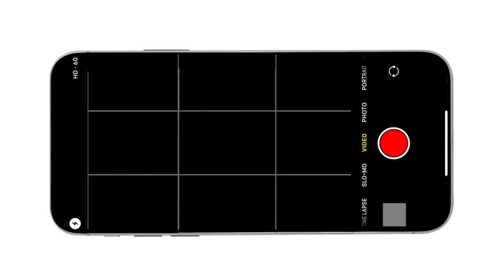SANDMARC Lenses for iPhone 11 Pro Max, 11 Pro & iPhone 11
Meet the most versatile & premium lenses for iPhone 11 Pro Max, 11 Pro & 11.

Compatible with our Hybrid, Drama & Scape filters, you can use ND & PL filters together with our Anamorphic, Telephoto & Wide lenses leveling up your content to the next level.